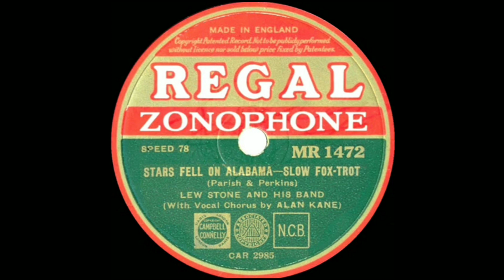Stars Fell On Alabama / Lew Stone - Alan Kane / 1934